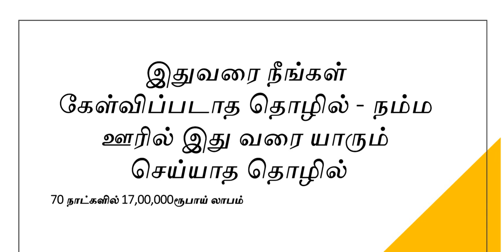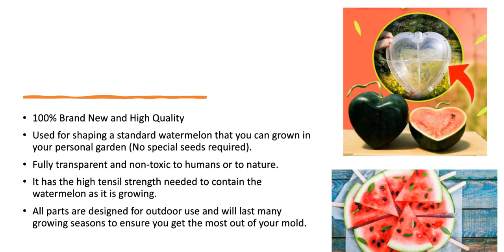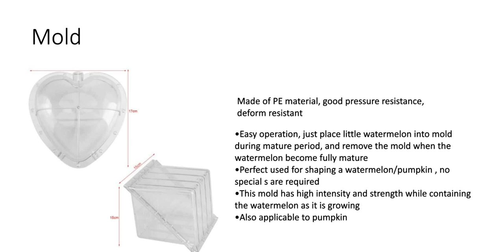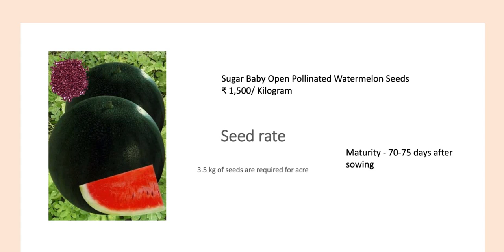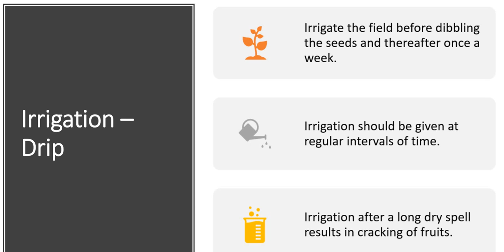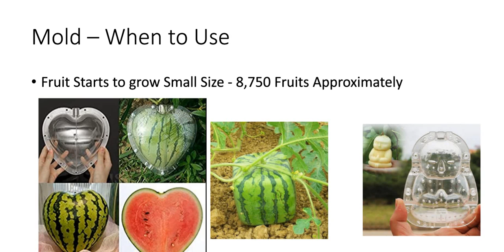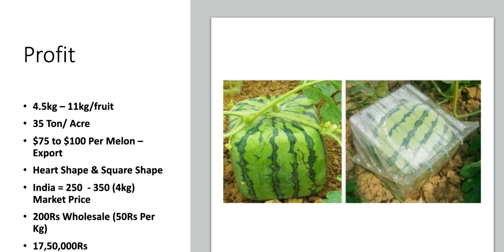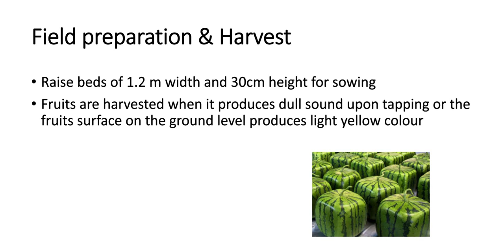இதுவரை நீங்கள் கேள்விப்படாத - நம்ம ஊரில் யாரும் செய்யாத தொழில் ​70 நாட்களில் 17,00,000ரூ லாபம் ​